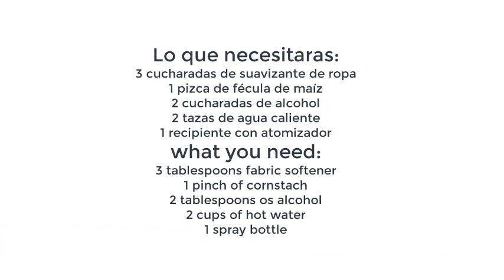desinfectante casero (ropa de cama)/ disinfectant (bedding, blankets)